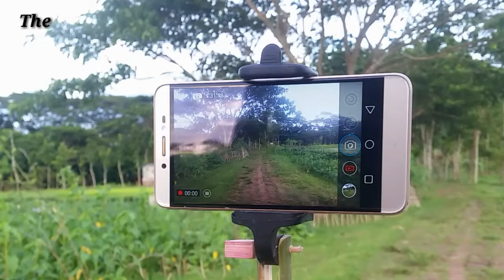How to make a Bamboo tripod || home make tripod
Hello my dear viewer, how are you today?
I hope you are all them vary vary well.
By the way, today i am going to show how to make a tripod using bamboo.
I hope you are all them enjoy this this video.